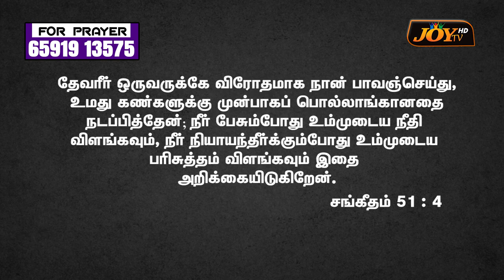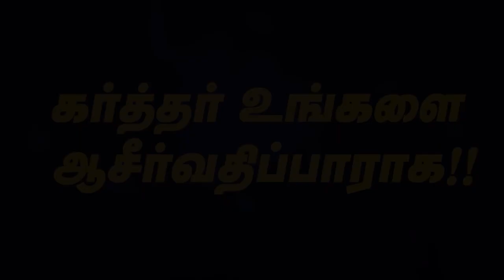பயம் என்கின்ற தீய சக்தியிலின்று விடுதலை_ போதகர் டேனி ஏலிம் எழுப்புதல் திருச்சபை சிங்கப்பூர்.